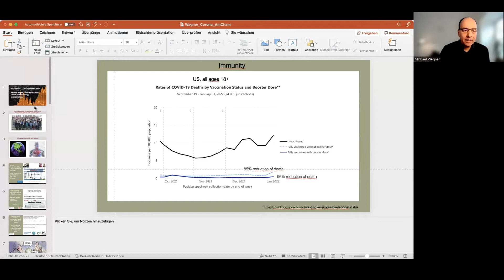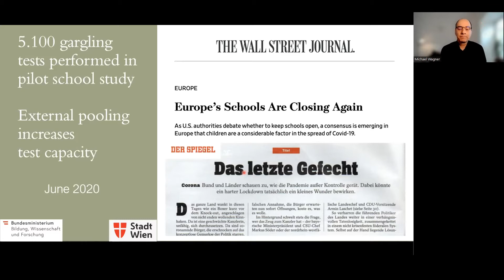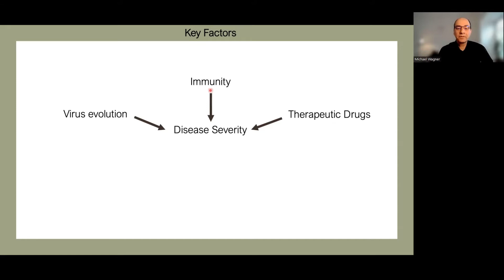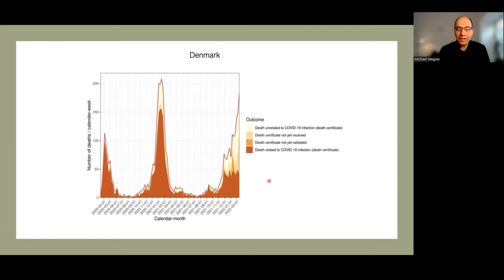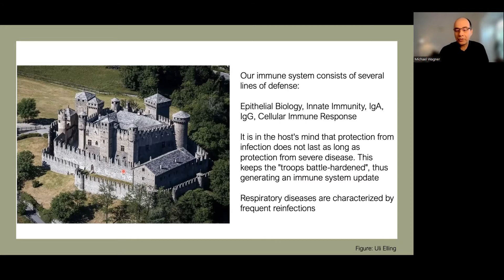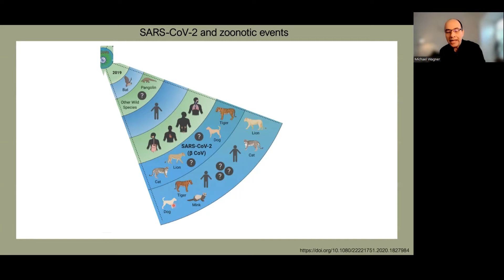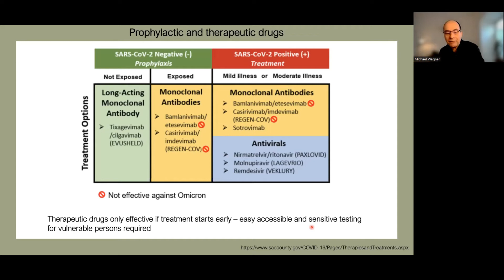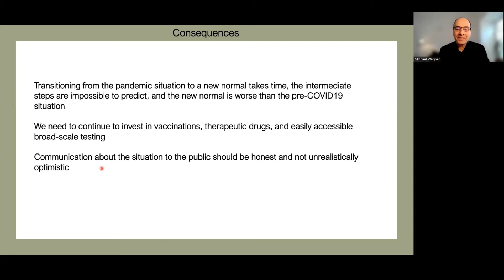How will the COVID19 pandemic end? | AmCham Talks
AmCham Talk mit Michael Wagner über den weiteren Verlauf der Pandemie.

Speaker:
Prof. Dr. Dr. h.c. Michael Wagner (Vice Director of the Centre for Microbiology and Environmental Systems Science, University of Vienna)

AmCham Talks vom 25. Februar 2022

Established in 1960, AmCham Austria serves as the official representative of the Austro-American business community. As a non-profit organization AmCham Austria is independent and nonpolitical. AmCham Austria is part of the global AmCham network present in more than 100 countries and headquartered in Washington D.C.